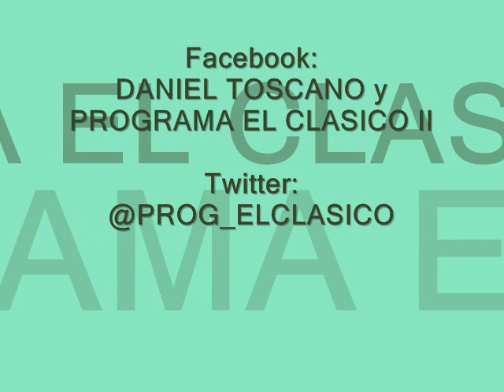ENTREVISTA A LUCAS CERASO Y JUAN MANUEL QUIROGA EN "EL CLASICO" AM 1480 SENSACIONES - ENERO 2017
Entrevista de Daniel Toscano a LUCAS CERASO y JUAN MANUEL QUIROGA del grupo MAITÉ, en "EL CLASICO", magazine de AM 1480 Sensaciones - Enero 2017
Facebook: DANIEL TOSCANO y PROGRAMA EL CLASICO II